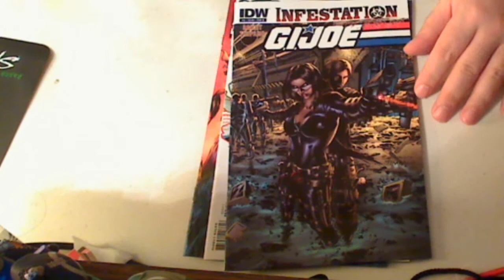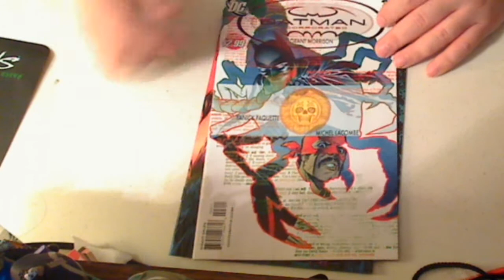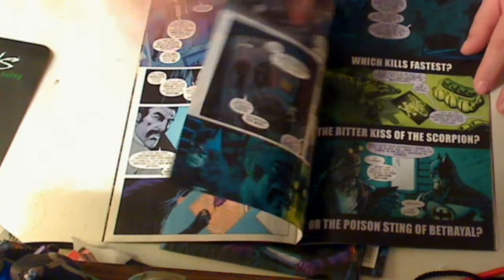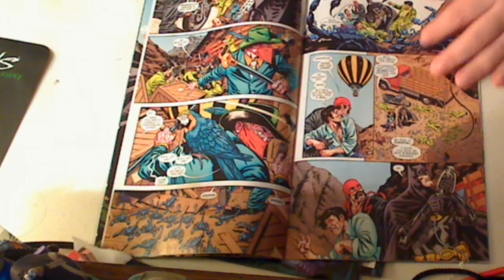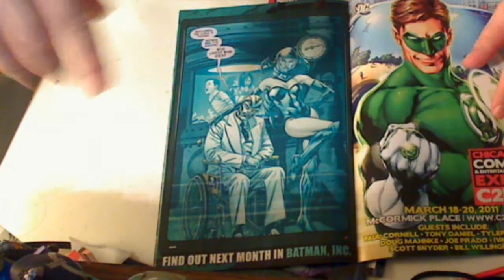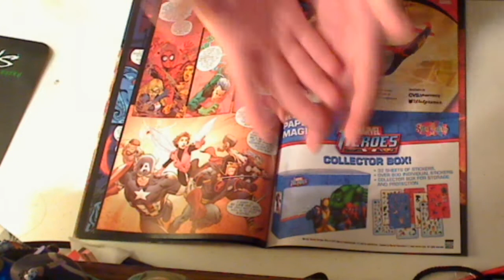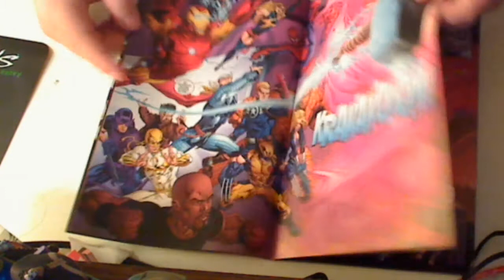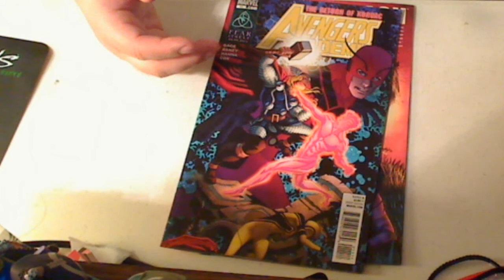Hack/Slash 2, Avenger Academy 11, Batman Inc 3, GI JOE infestation 2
sorry for the language .. things got a little carried away